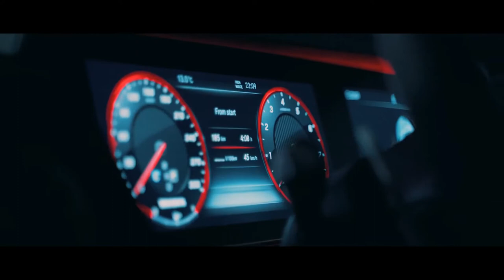Mafia Brabus G700 Couple Showtime || Mercedes Brabus AMG G700 G-Wagon ft Neffex Deep In The Game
Brabus
(E-class) Brabus G 3.6 (G-class) Brabus G55 AMG K8 Brabus v8 B11 Brabus G V12 (G-class) Brabus V12 S (G-class) Brabus 700 G63 AMG 6x6 Brabus 800 Widestar (G-class)
13 KB (1,423 words) - 14:05, 27 May 2020
Mercedes-Benz G-Class
The Mercedes-Benz G-Class, sometimes called G-Wagen (short for Geländewagen, "terrain vehicle"), is a mid-size four-wheel drive luxury SUV manufactured
120 KB (11,462 words) - 17:36, 5 July 2020
Mercedes-Benz GLK-Class
GLK". Autoblog.com. Retrieved 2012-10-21. "BRABUS Catalog X 204". Brabus.com. Retrieved 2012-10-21. "Mercedes GLK Project". Dreamcargarage.com. Archived
34 KB (2,726 words) - 21:09, 28 May 2020
Mercedes-Benz G63 AMG 6x6
6×6 left the G-Class factory in Graz, Austria in May 2015. In 2015, Mercedes-Benz introduced a limited 15 units RHD version of Brabus 6×6 for the Malaysian
7 KB (757 words) - 22:55, 15 June 2020
Brabus E V12
The Brabus E V12 is a tuned Mercedes-Benz E-Class made by Mercedes-Benz tuning company Brabus. It was succeeded by the Brabus Rocket which is based on
6 KB (948 words) - 14:47, 21 October 2019
List of Mercedes-Benz vehicles
1995 EvoBus Brabus Carlsson Hamann Motorsport Kleemann Mansory Renntech MKB Tuning "eMercedesBenz Feature: The Supercharged Cars Of Mercedes-Benz In The
24 KB (1,916 words) - 09:01, 15 June 2020
Brabus 800 iBusiness
The Brabus 800 iBusiness from Brabus is an upgraded version of the Mercedes-Benz G-Class. The vehicle was presented at the Geneva Motor Show in 2014. The
2 KB (287 words) - 16:06, 23 April 2020
Mercedes-Benz S-Class (W220)
the W220 S-Class and some related models. Wald S-Class versions incl. black bison version Brabus S-Class version 2001 Brabus S V12 Brabus V-12 engine
70 KB (8,201 words) - 06:27, 22 June 2020
Mercedes-AMG G65 AMG
over 3000 G-class vehicles of which about half were the AMG specification version. The car tuner Brabus also made a version of the G65. Mercedes-AMG is a
4 KB (417 words) - 02:28, 18 January 2020
Mercedes-Benz G500 4×4²
The Mercedes-Benz G500 4×4² (or G550 4×4² in the United States) is a special edition of the W-463 Mercedes-Benz G-Class (1990–2018), built with portal
6 KB (699 words) - 20:29, 31 March 2020
Smart (marque) (redirect from Swatch Mercedes ART)
next BRABUS Tailor-Made Canadian car was a one-off all orange 451 made for a customer in Vancouver. The other ten were all ordered by Mercedes-Benz Canada
46 KB (5,085 words) - 01:30, 21 June 2020
Mercedes-Benz S-Class (C217)
Mercedes-Benz S-Class (C217) is a full-size luxury car/grand tourer manufactured by Mercedes-Benz since 2014. The C217 model succeeded the CL-Class (C216)
13 KB (1,128 words) - 02:38, 15 June 2020
Smart Fortwo (section Brabus)
winding keys where the Fortwo's rear wheels are supposed to be. Brabus: In 2003 Smart and Brabus introduced the jointly developed version of the Fortwo with
67 KB (7,133 words) - 23:52, 26 June 2020
List of automobile manufacturers of Germany (section Mercedes-Benz)
EQV G-Class GL-Class GLA-Class GLB-Class GLC-Class GLK-Class GLS-Class M-Class / ML-Class R-Class S-Class SL-Class SLK-Class SLR McLaren SLS V-Class X-Class
18 KB (1,168 words) - 14:39, 7 July 2020
Mercedes-AMG
offered by other Mercedes tuning firms such as Brabus. Mercedes-AMG A 35 Mercedes-AMG CLA 35 Mercedes-AMG GLA 35 Mercedes-AMG GLB 35 Mercedes-AMG A 45/A 45
58 KB (6,740 words) - 22:21, 29 June 2020
List of coupé convertibles
(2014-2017) McLaren 675LT Spider (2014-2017) Mercedes-Benz SLK-Class, later SLC class (1996–2019) Brabus SL Roadster Brabus SV12 S Biturbo Roadster (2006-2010)
4 KB (384 words) - 17:57, 29 February 2020
Mercedes-Benz
Mercedes-Benz (German: [mɛɐ̯ˈtseːdəsˌbɛnts, -dɛs-]) is a German automotive marque and a subsidiary of Daimler AG. Mercedes-Benz is known for producing
85 KB (7,530 words) - 11:50, 7 July 2020
Geneva Motor Show
Brabus 800 Adventure XLP Brabus 800 Black & Gold Edition Brabus D30 based on Mercedes-Benz GLE Brabus D40 based on Mercedes-Benz GLS Brabus Mercedes-Benz
170 KB (13,865 words) - 00:40, 4 July 2020
Mercedes-Benz M176/M177/M178 engine
currently. Mercedes-Benz G 500 (G 550) and G 500 4×4² Mercedes-Benz GLE 580 Mercedes-Benz GLS 580 Mercedes-Benz S 560 Mercedes-Maybach S 560 Mercedes-Benz SL
10 KB (1,067 words) - 10:07, 19 June 2020
Maybach (redirect from Mercedes-Maybach)
2018[update], Daimler produces an ultra-luxury edition of the Mercedes-Benz S-Class under the Mercedes-Maybach name. Wilhelm Maybach was technical director of
26 KB (2,614 words) - 05:15, 22 May 2020